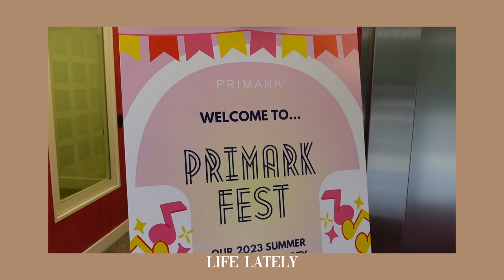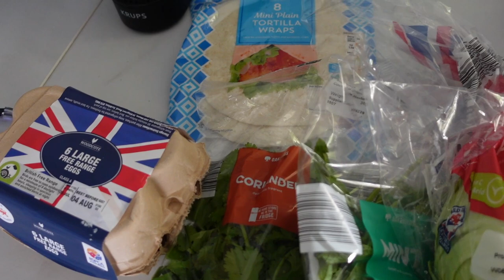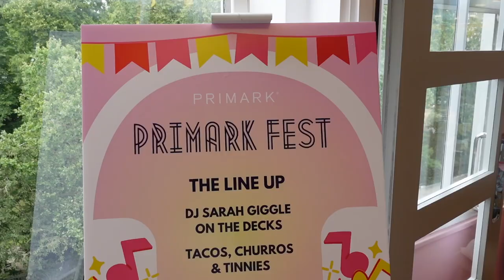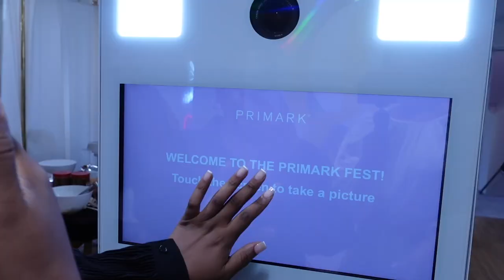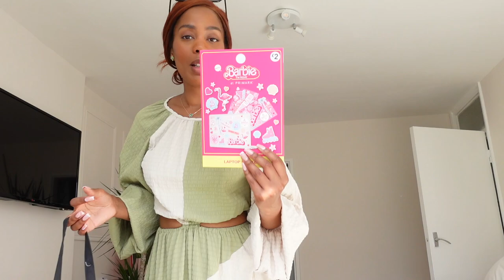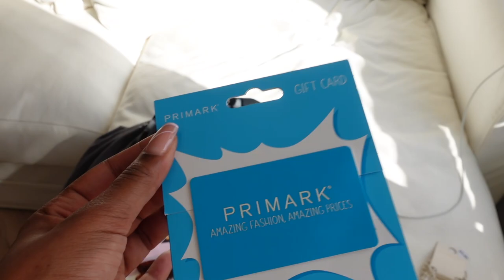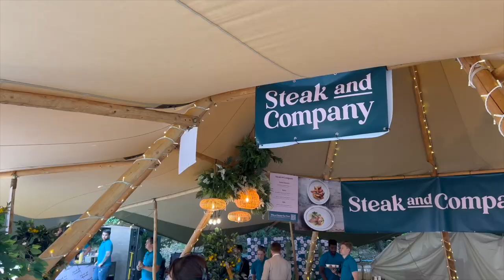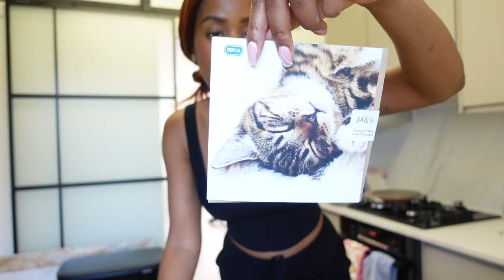LONDON VLOG | LIFE LATELY | COS HAUL | INFLUENCER EVENTS & MORE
I hope you enjoyed my LONDON VLOG | LIFE LATELY | COS HAUL | INFLUENCER EVENTS & MORE

PRODUCTS MENTIONED

0:00 Intro - LONDON VLOG | LIFE LATELY | COS HAUL | INFLUENCER EVENTS & MORE
0:08 - Lola Rose Jewellery - LONDON VLOG | LIFE LATELY | COS HAUL | INFLUENCER EVENTS & MORE
5:07 Cos Haul - LONDON VLOG | LIFE LATELY | COS HAUL | INFLUENCER EVENTS & MORE
10:23 Lidl Haul - LONDON VLOG | LIFE LATELY | COS HAUL | INFLUENCER EVENTS & MORE
10:45 Getting ready for the Primark Event / Fragonard Unboxing - LONDON VLOG | LIFE LATELY | COS HAUL | INFLUENCER EVENTS & MORE
13:39 Primark Event - LONDON VLOG | LIFE LATELY | COS HAUL | INFLUENCER EVENTS & MORE
15:08 Primark Unboxing - LONDON VLOG | LIFE LATELY | COS HAUL | INFLUENCER EVENTS & MORE
23:23 Savour Food Festival - LONDON VLOG | LIFE LATELY | COS HAUL | INFLUENCER EVENTS & MORE
24:14 OOTD - LONDON VLOG | LIFE LATELY | COS HAUL | INFLUENCER EVENTS & MORE
25:12 Gails Too Good To Go Bag / Savour Food Festival Treats - LONDON VLOG | LIFE LATELY | COS HAUL | INFLUENCER EVENTS & MORE
29:00 Outro - LONDON VLOG | LIFE LATELY | COS HAUL | INFLUENCER EVENTS & MORE

Main Camera
Ring light
Soft boxes
Laptop I got the one with the least memory & purchased extra storage
Extra storage
Fairy Lights